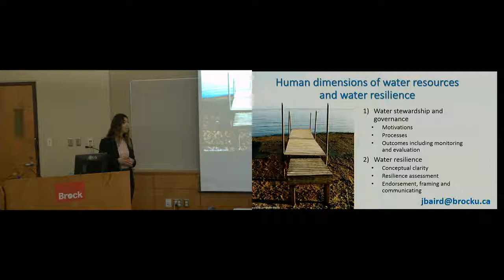Meet the ESRC Faculty: Dr. Julia Baird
Julia Baird, Brock University Assistant Professor in the Environmental Sustainability Research Centre and Canada Research Chair speaks to her background and provides and overview of her research.